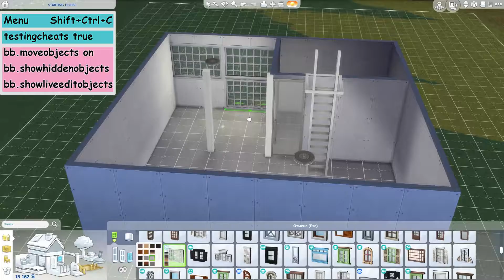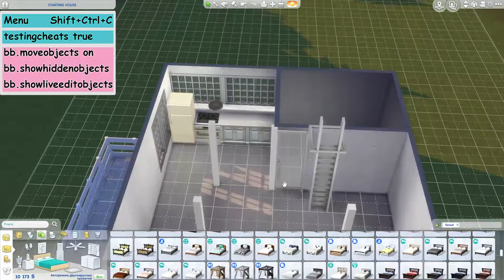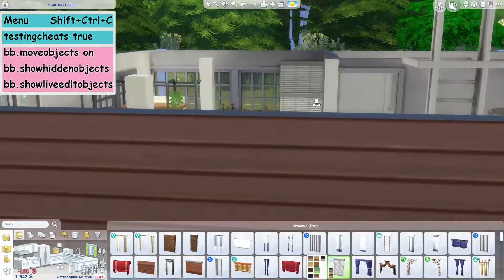The Sims 4 Build: Starter house. Построила стартовый дом за 20000§ с антресолью | No CC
Вы тоже удивлены второму значению слова "антресоль"?

Hello everyone! 💖
Are you also surprised at the second meaning of the word "mezzanine"?